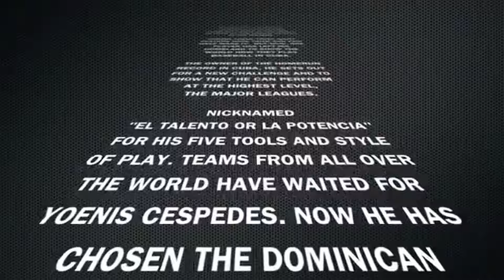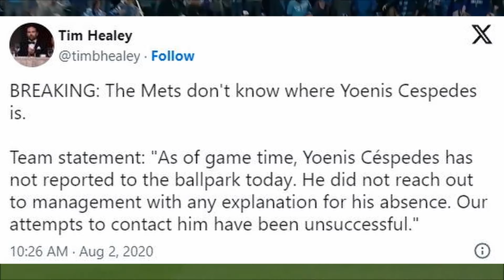Yoenis Cespedes Had One of the WILDEST Careers in Baseball History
Yoenis Cespedes has had one of the most dynamic playing careers in all of baseball. After defecting from Cuba, Cespedes spent eight years in MLB with the Oakland A's, Boston Red Sox, Detroit Tigers, and New York Mets. His journey was characterized by massive successes on the baseball field, heartbreaking errors on defense, and the story of a lifetime as his ankle injury and abandonment of the Mets was one of the top stories of 2019 and the COVID-shortened 2020 seasons. After only eight seasons playing baseball in the US, Cespedes has left a lasting impact on the game and its history. In this video, we explore Cespedes' career trajectory, from time in Cuba to his impact in MLB and what he's done since leaving the Mets out to dry.

00:00 - A Wild Career
01:17 - Early Beginnings in Cuba
01:35 - Oakland A's Legend
06:30 - Oakland's Hero
09:44 - Trade Troubles
12:28 - Mets Mayhem
16:02 - Conclusions